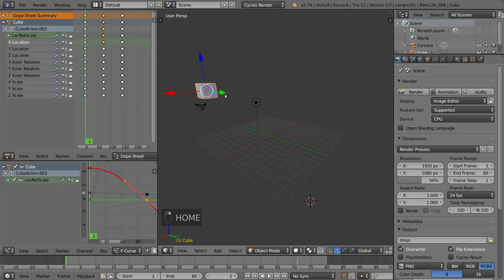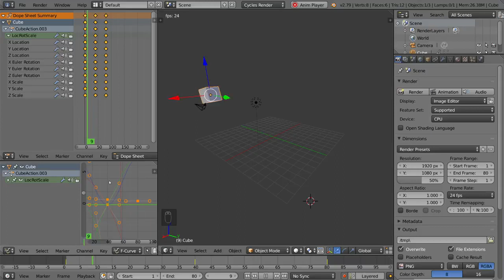Dopesheet Blender Fundamentals